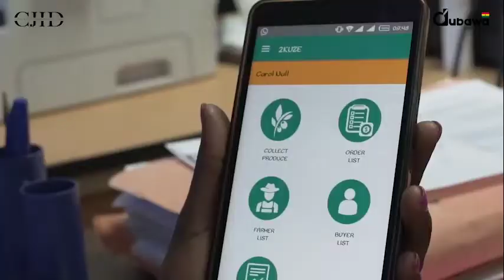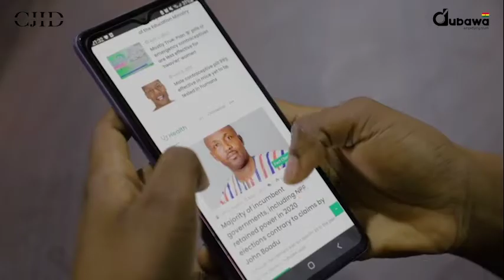Full Interview with Professor Nii Narku Quaynor, Africa's father of the internet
To celebrate InternetDay, we spoke with "Africa's father of the internet," Ghanaian scientist and engineer, Professor Nii Narku Quaynor. He pioneered the introduction, expansion and development of the Internet throughout Africa for nearly two decades.